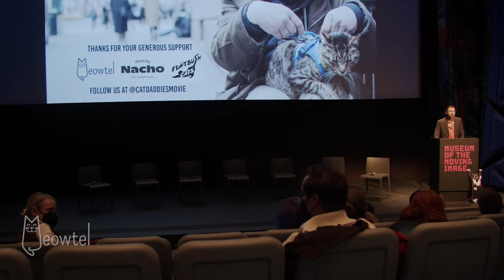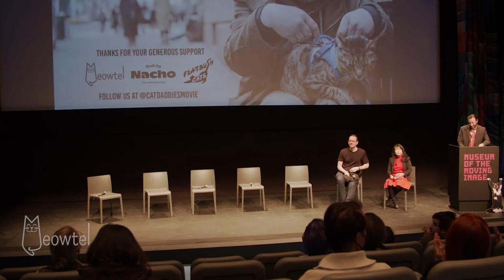CAT DADDIES - New York Premiere presented by Meowtel at the Museum of the Moving Image | 3-30-2022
This is the intro and moderated discussion recorded at the New York Premiere of CAT DADDIES (documentary film by Mye Hoang) with Will Zweigart of Flatbush Cats, Ryan Robertson, Chris Alese, and David Giovanni (all subjects in the film).  And Rob Bennett (director of photography) and Dave Boyle (producer/editor).  Moderator Alex Megaro.  The film was screened on March 30, 2022.